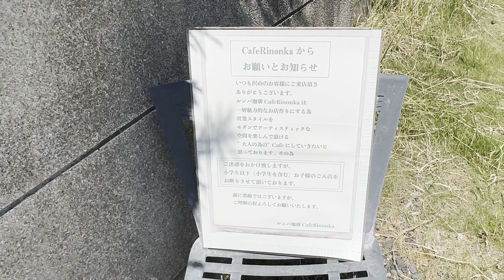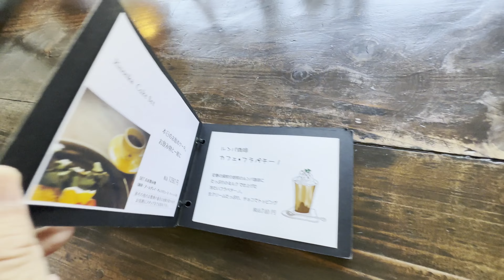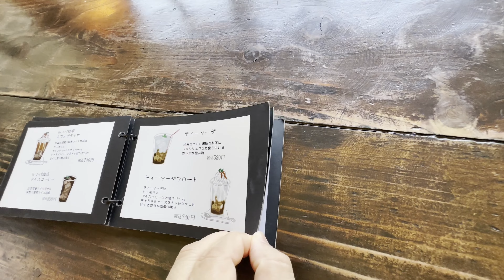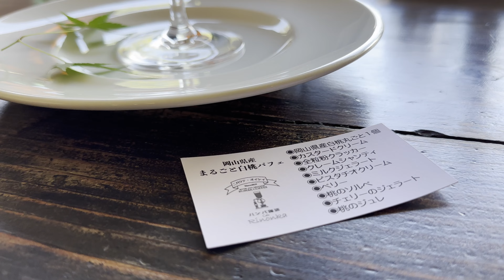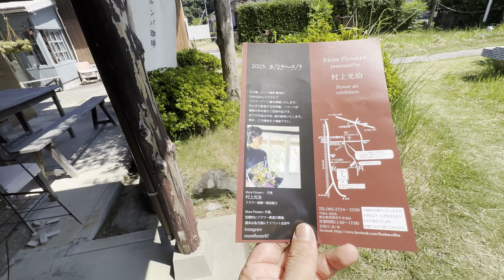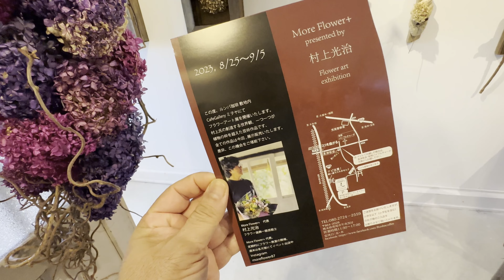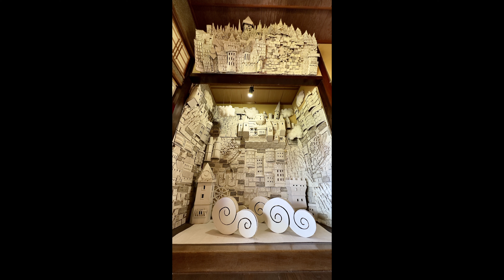【ルンバ珈琲】さん 【Cafe gallery ミヲヤ】さん【村上光治氏 フラワーアート展】熊本県 荒尾市 牛水 コーヒー 白桃パフェ こっぺさん デザート パットガパオ タイカレー キッシュ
お休みがうちとかぶっているお店だったのでやっと行けました

2023/08月撮影

電話にてご確認下さい。
(11:30〜17:00)
◉(敷地内)Cafeミヲヤ
※不定期の為ご確認下さい。
定休日(水曜・木曜)
熊本県荒尾市牛水302
※小学生以下(小学生を含む)
のお子様のご入店を
お断りしております。

2023年10月1日 施行の景品表示法による消費者庁 規制対象（通称:ステマ規制）にならぬよう配慮して動画投稿しています。基本、動画化されているお店紹介・購入製品紹介・レビューはmm765が誰かの指示もなく作成したものです。もしも第三者から内容に指示があれば記事内で明記します。また、問題のある表現がありましたら問い合わせよりご連絡いただければ幸いです。アフィリエイトリンクを通じて製品を購入することで手数料が得られ当チャンネルの管理者が独自の判断で製品を選びテスト・レビューすることができます。

参考：令和5年10月1日からステルスマーケティングは景品表示法違反となります。 | 消費者庁

【大牟田の今を映す】
お仕事を通して「大牟田」の日常の風景を出来るだけ高画質で留めていきたい。
基本、大牟田市や近郊の配達・器回収を主とした動画を淡々と上げていくライフログ チャンネル。
(配達 器回収 動画は運転集中の為、ほぼお喋り無しです)

友人の「今は何でもない動画かもしれないがYoutubeが続く限り10～20年後に評価が変わってくると思うよ」との言葉に励まされ毎日動画投稿を続けております。

基本、【ホンダスーパーカブ C125】【ハンターカブ CT125】【アフリカツイン】【セロー】でまったり走るドライブレコーダー動画です。
他に、近隣のお店紹介・フォトスライドショー・ツーリング動画・道具紹介・ガンプラ動画など なにげない日本の日常をアップロードしていきます。

mitsutoshi_masuda_765　　(バイク・風景・鳥・日常)
mm765_namuko　　(人物・人型・ポートレート)
masudaunagi　(お店用)

※使用させている音楽を提供して頂いてるサイト様